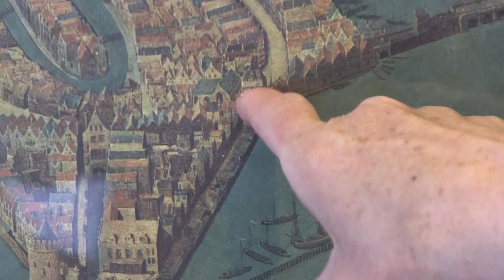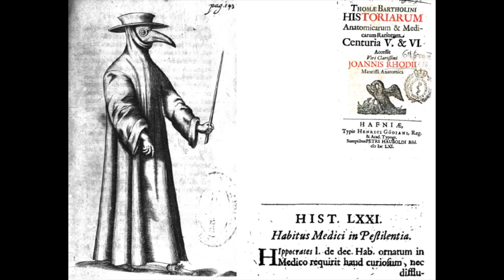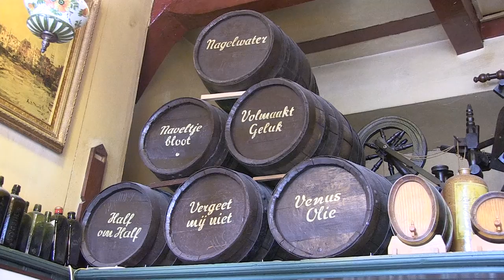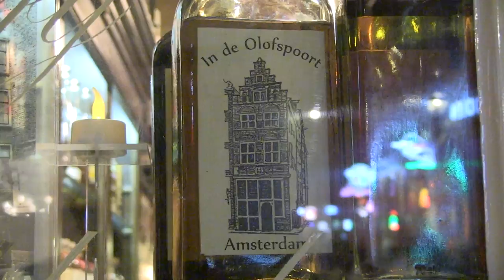ThismustbeAmsterdam - Liqueurs to medieval recipes Café In de Olofspoort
This video is about Café In de Olofspoort in de centre of Amsterdam near the Red Light District where they sell  jenevers and liqueurs with many different tastes from recipes from the Middle Ages. Riny Reiken, owner of the café tells about the origins.
Photographs by Marian van de Veen - van Rijk
Video made by Eveline van Dijck / YOYmedia
2016